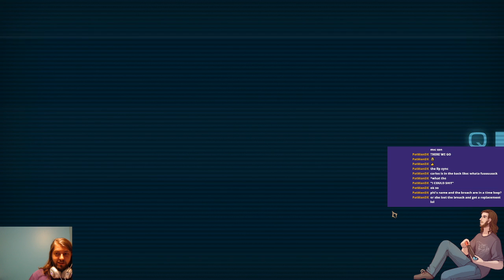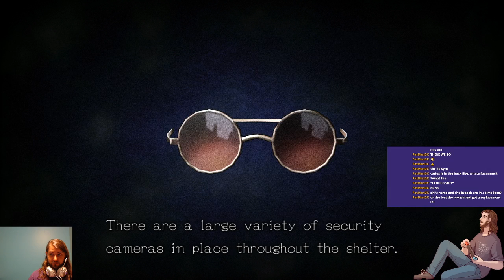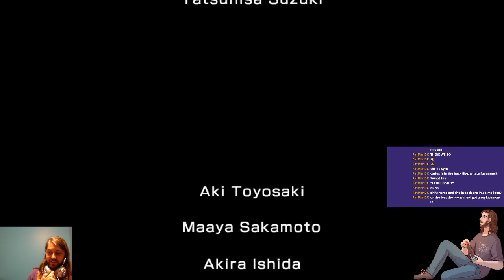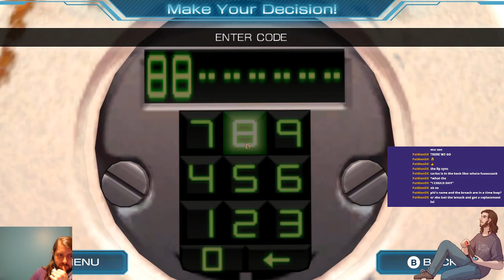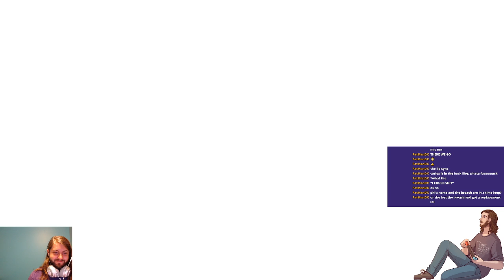Zero Time Dilemma (First Playthrough) Part 39: The Delta Episode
Playing through ZTD for the first time!

To follow along with the chat, check out the video